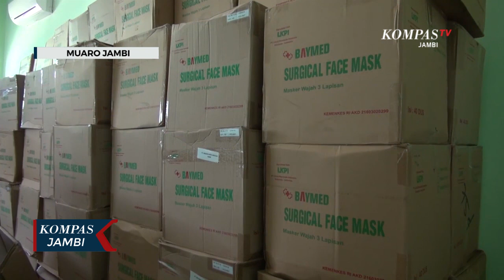Kabut Asap Dinkes Sediakan Ribuan Masker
JAMBI, KOMPAS.TV - Dinas kesehatan Kabupaten Muaro Jambi menyiapkan  dua ratus lima puluh ribu masker yang akan diberikan kepada masyarakat  terdampak kabut asap. Masker yang dibagikan ini untuk mencegah warga terkena penyakit ISPA.